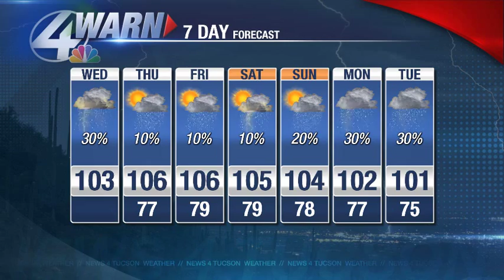Beamish Blogcast: August 12th, 2015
The thunder threat's gradually diminishing. Jeff details why & recaps Tuesday's rain totals.